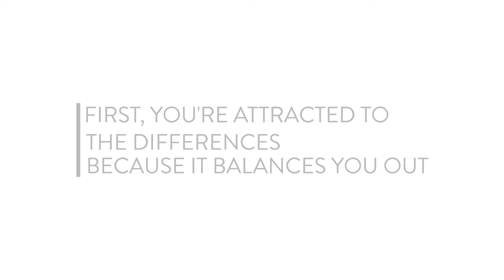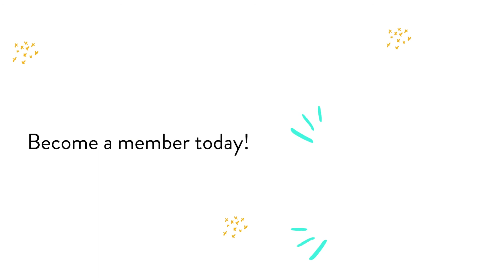Understanding Your Differences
Do opposites attract? Absolutely they do, and most couples can admit that they think and respond to things very differently than their spouse. What’s most important is to understand why and in what areas you differ. In part 1 of this webcast, we list out over 15 areas you and your spouse might be different. Casey and Meygan also figured out that they are more different than alike while filming this video... it’s a must-watch. Follow up with part 2: Appreciating your Differences.

Marriage365 Membership includes access to engaging videos and worksheets, our Marriage365 Checkup, and topical courses and challenges that help you grow in areas that matter to you. Join thousands of other couples who have used our resources to build connection in their relationships.